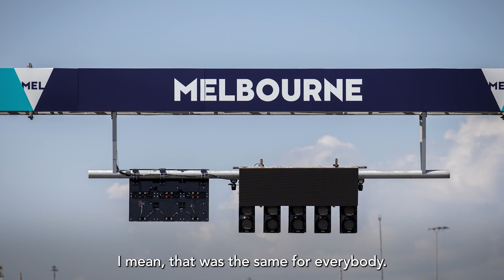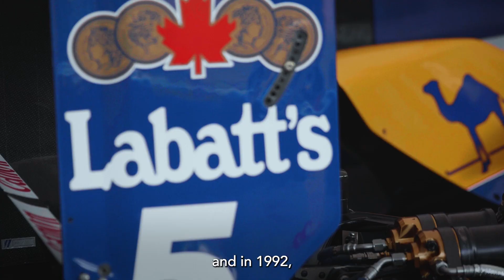The Williams Warm-Up | Ep. 13 Austrian GP | Williams Racing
It’s time for Episode 13 of The Williams Warm-Up, as we get ready for the Austrian Grand Prix.

The Red Bull Ring will provide the scene for Nicholas Latifi’s 50th Formula One Grand Prix, so we caught up with our No6 to reflect on his ride so far.

Next up is Academy driver Logan Sargeant, who tells us what it feels like to be a Formula 2 race winner, fresh after making history at Silverstone.

We finish with some nostalgia, as our Heritage Team Manager Tom Morton explains why the FW14B is so special and how we got it ready again for the Goodwood Festival of Speed.

Chapters
0:00 Intro
0:14 Celebrating 50 with Nicky
7:13 The Sargeant's Charge
10:56 Talking Heritage
14:14 Outro